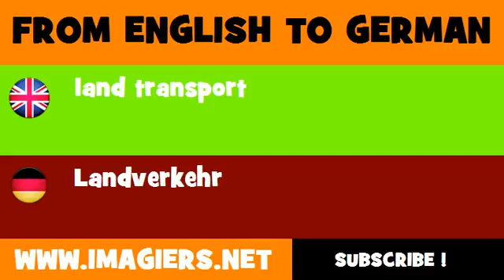FROM ENGLISH TO GERMAN = land transport